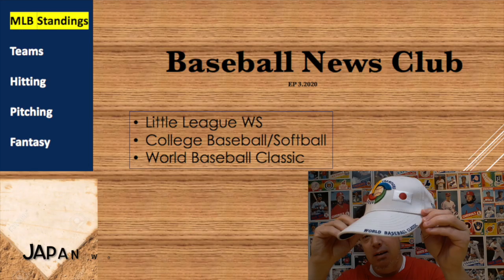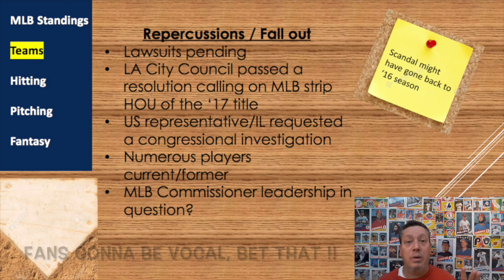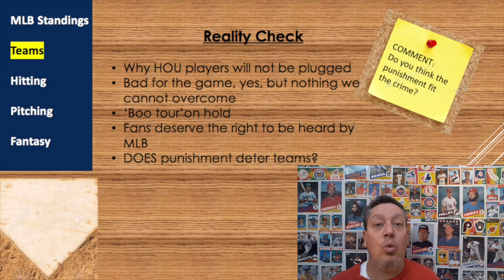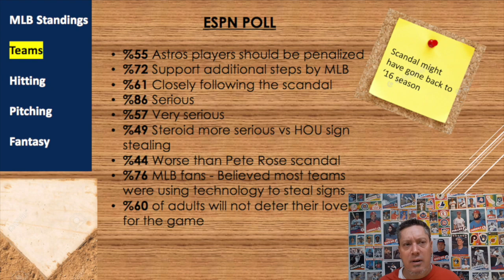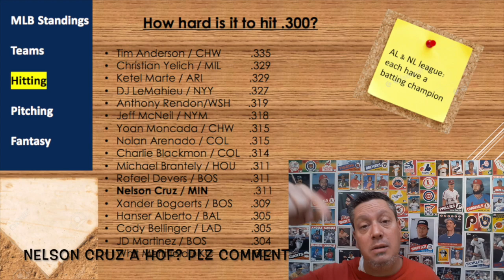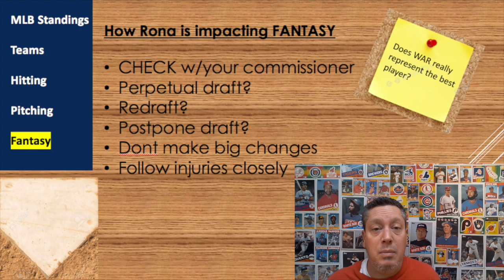The Most Dangerous Hitters in Baseball | EP #3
EP3
- MLB START DATE?
- Houston Astros sign stealing scandal EP 2 of 2
- Poll
- Hitting - batting leaders
- Pitching - wins
- Fantasy - what to do?

** Stats Baseball reference
** pics by unsplash & mlb
** poll by ESPN